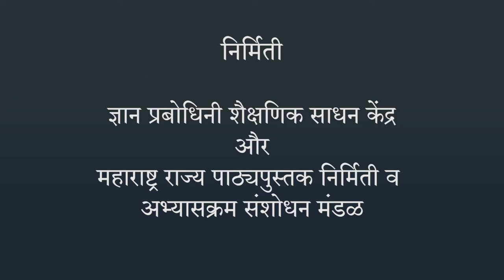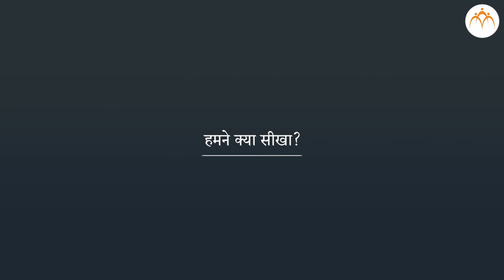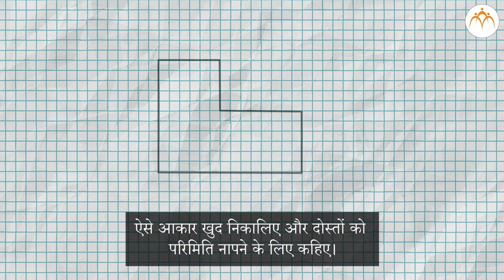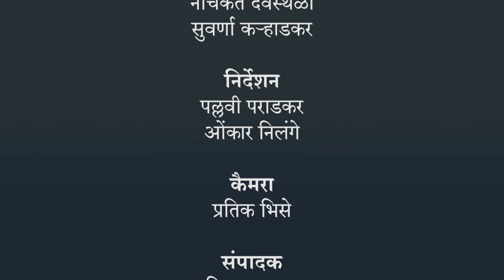परिमिती | 4th गणित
परिमिती, Class 4, Jnana Prabodhini, Maharashtra Board,